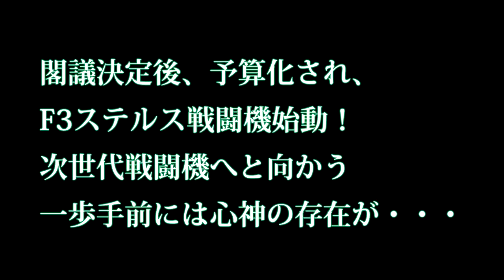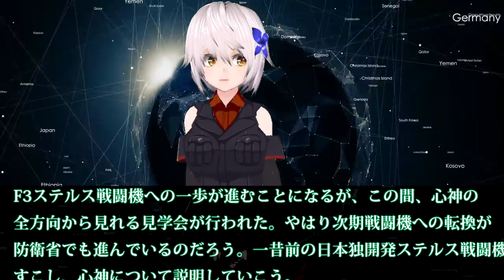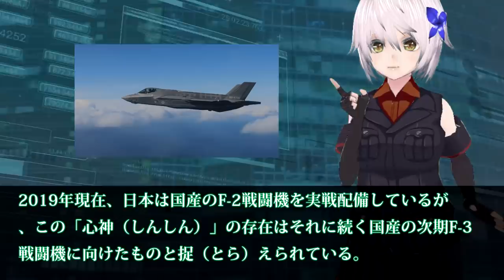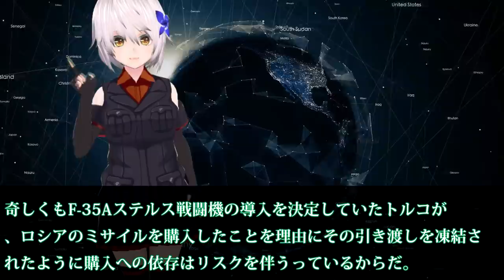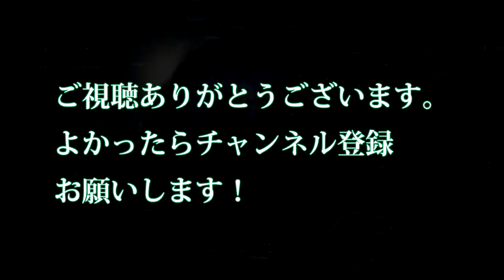閣議決定後、予算化され、F3ステルス戦闘機始動！次世代戦闘機へと向かう一歩手前には心神の存在が・・・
関連動画

【ゼロの夢再び】F2後継機、日本主導の開発に総理と現防衛相は前向きだが…
【F-3戦闘機開発】米ロッキードは「F-22」改良版でIHI「XF9」エンジンを想定！日本に50％以上の生産を認めたが…
《F-3開発》政府の決断は「F-22」ハイブリッド案なのか？！日本は自国開発生産を考えるべきだ！
【F-35B導入】なぜ新規購入数は42機なの　部隊編成や部隊以外の配備先などを推測
【警戒せよ！】日本が第５世代戦闘機の開発を計画中らしいぞ！【中国メディア】

引用・転載「出典：海上自衛隊ホームページ」
引用・転載「出典：航空自衛隊ホームページ」
引用・転載「出典：陸上自衛隊ホームページ」

日本の次世代機「F-3」開発にも伝授してほしい「YF-22」と「YF-23」新型戦闘機選考での教訓と開発魂！
南シナ海での任務を公表！旧型くろしお潜水艦を発表した影には別の意図が？昨年の8月もしかすると
【F2後継機】来年度にいよいよ開発着手か？自民党から速やかに開発に着手の声
【国内組立再開】F35の完成品輸入を転換、コスト抑制狙い日米両政府間で折り合い済【米国の狙いは？】
《米軍極秘兵器》新型ステルス爆撃機「B-21」が間もなく完成！米空軍の究極ブラック（核武装）計画！
【F2後継機】日本主導の開発形態に焦点の「将来戦闘機」来年度開発着手か？【防衛省】
【F2後継機】航空自衛隊の次期戦闘機の共同開発に英国が有力候補に浮上、システムの知的財産権の制限を設けず！
【続南シナ海爆発】TNT換算最大20キロトンを計測したスカボロー礁沖での爆発で新たな展開が、最新鋭原子力潜水艦建造計画へと・・・